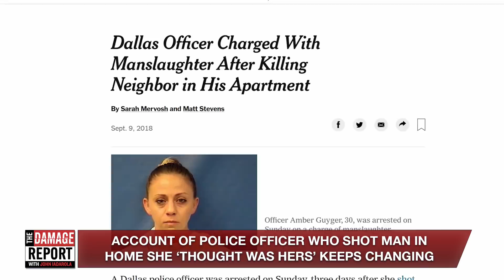Dallas Cop's Story Keeps Changing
Why does Amber Guyger's story keep changing? John Iadarola and Jayar Jackson discuss the shooting of Botham Shem Jean on The Damage Report.